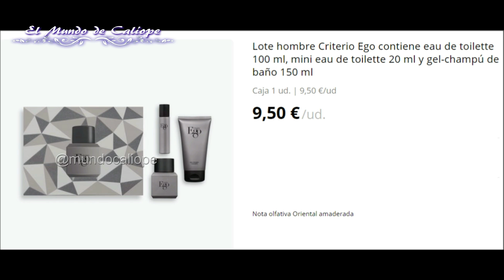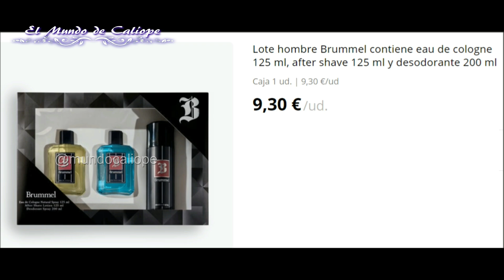2 NOVEDADES MERCADONA + perfumería día del PADRE !!!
Podéis encontrar más productos de grabación, sonido e iluminación